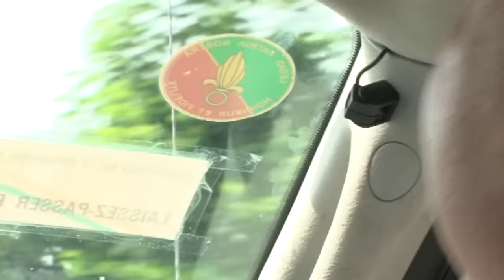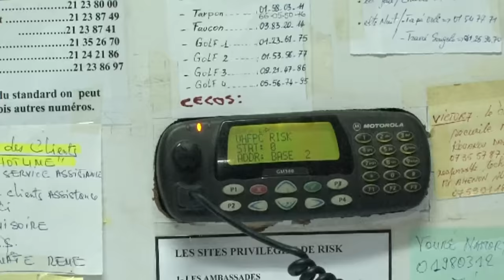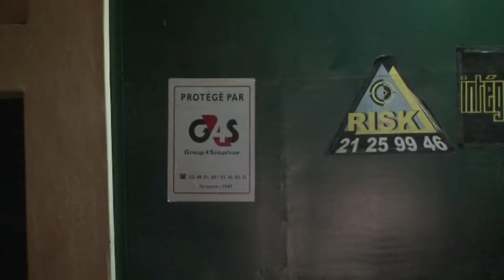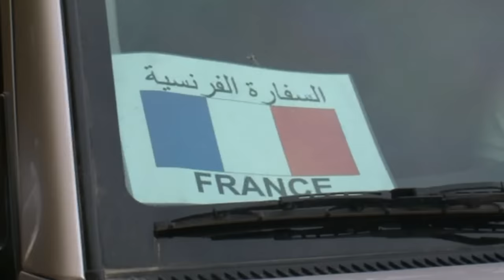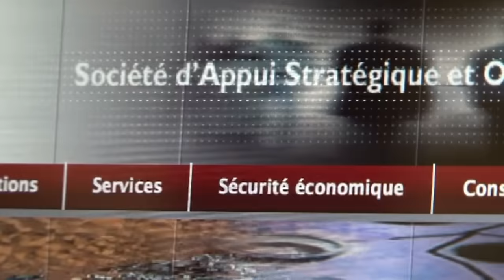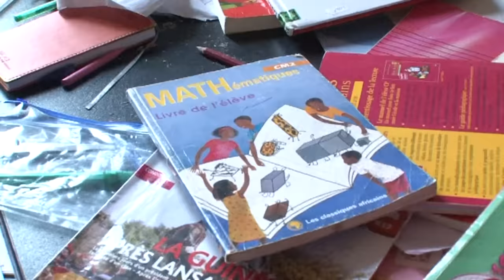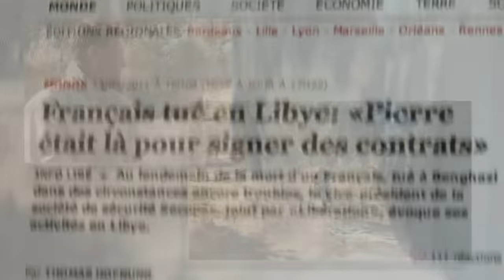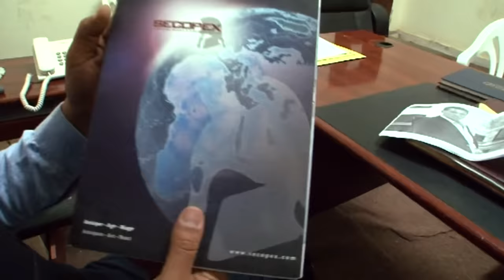Pays dangereux : les aventuriers de la sécurité privée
Dans les zones de guerre, les états font de plus en plus souvent appel à des entreprises de sécurité privées pour compléter les effectifs de l'armée régulière. Ces hommes, qu'on appelle des "contractors", sont employés aussi bien sur les lignes de front que pour la protection de personnalités ou de bâtiments officiels.

Si certains ont appris à faire la guerre dans les rangs de l'armée, de la légion étrangère ou des forces spéciales, d'autres, simples vigiles ou gardes du corps, ont fait ce choix par goût du risque et du frisson. Attentats, embuscades, routes minées : dans les pays en guerre, les dangers sont multiples. Pourtant, ils n'effraient pas les jeunes candidats, motivés par la promesse d'aventures, mais aussi par le salaire.

En moyenne, un agent de sécurité privée sur une zone de guerre peut gagner 15 000 euros par mois, soit plus de quatre fois la solde d'un militaire. Voitures de luxe, villa sécurisée avec piscine...

En Côte d'Ivoire, nous suivrons le quotidien d'un homme d'affaires français, ancien légionnaire, qui a monté une agence de sécurité privée. Un business lucratif, mais extrêmement dangereux dans un pays instable. Certains y ont laissé leur vie.

Un documentaire de Stéphane Malterre